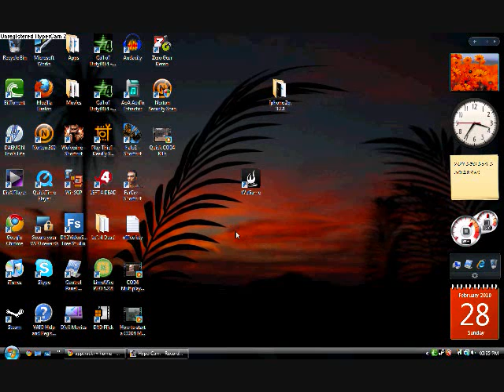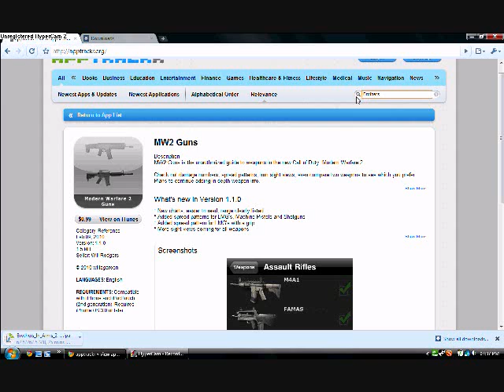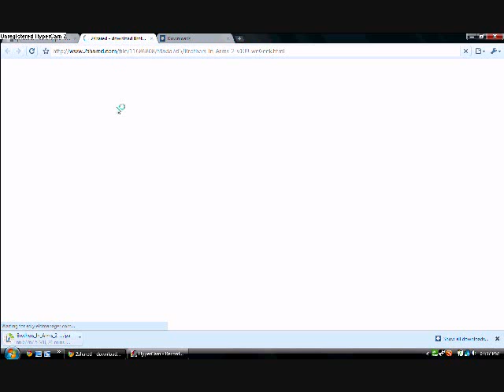New alternative to appulo.us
Here is the link to download all the cracked iphone apps you want..lol.